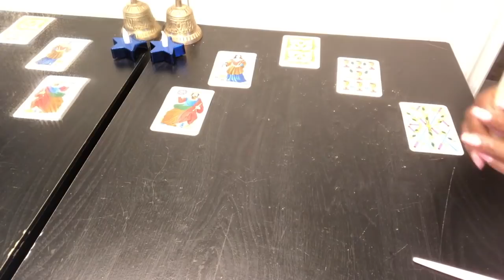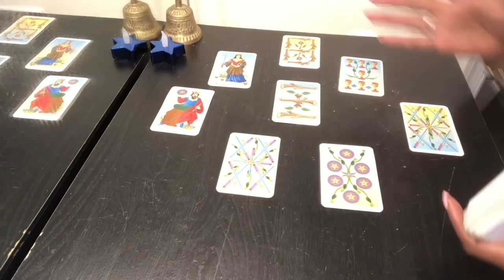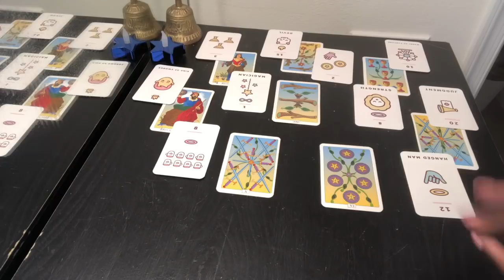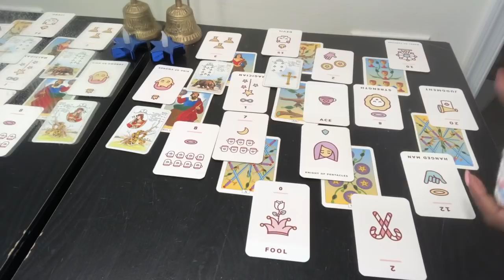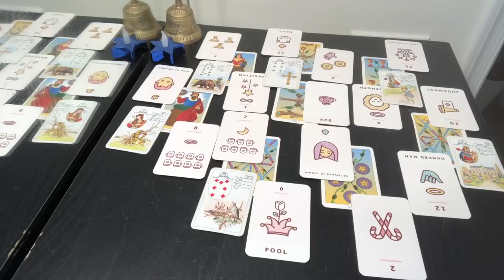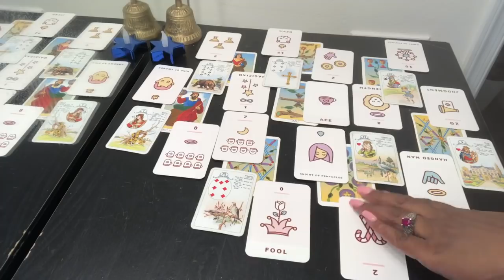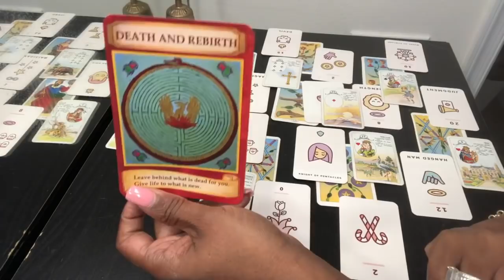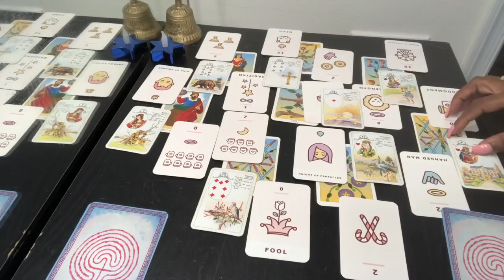LIBRA Psychic Tarot Reading | Weekly Horoscope | June 10-16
Find out what the 2nd week of June has to offer for you Libra signs. I use a combination of my gift, tarotcards, numerology and astrology to provide weekly energy vibration readings for all Zodiac Signs.